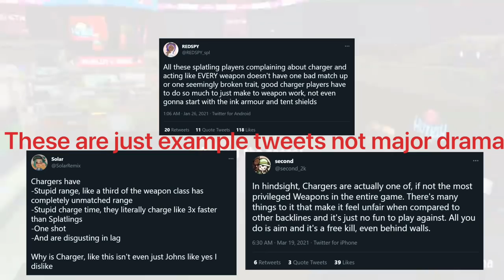Splatoon's Balancing NIGHTMARE: Chargers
This video focuses on long ranged Chargers, the hardest weapon class to balance in the history of Splatoon (until the Splat Bow but that's a story for another time)
Huge shoutout to ice for helping me with this video, check him out

Timestamps:
0:00 - Intro
0:56 - Why Are Snipers Oppressive And Strong
1:37 - Traditional Sniper Weaknesses
3:25 - Splatoon's Charger Weaknesses
4:08 - Splatoon 1 Charger Balance
8:11 - Splatoon 2 Charger Balance
9:54 - The Big Flaws Of Splatoon 2's Charger Balance
11:36 - How Charger Balance Ruins Enjoyment For Everyone
13:20 - Why Balancing Charger Is A Nightmare
14:21 - Splatoon 3 And The Solution To Charger Balance
18:49 - Outro